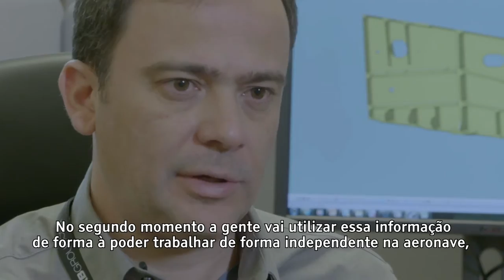Saab: True Collaboration - 4º episódio – Novas experiências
Publicado em 4 de jul de 2016
Novos processos, tecnologias e experiências. Na Suécia, os brasileiros estão aprendendo cada detalhe sobre o desenvolvimento dos caças Gripen que vão equipar a Força Aérea Brasileira.